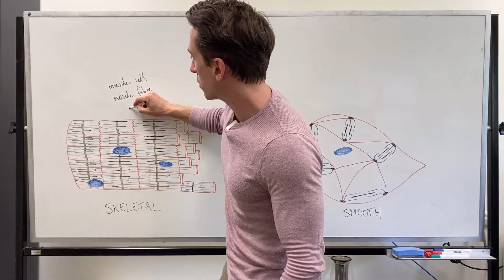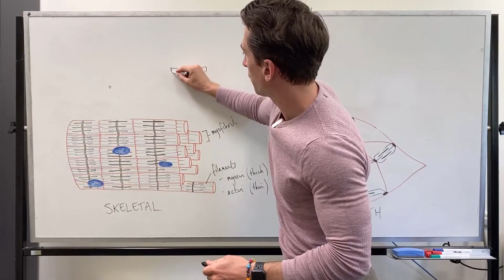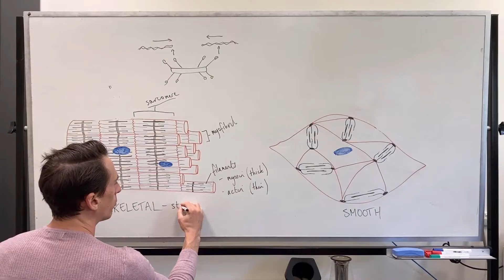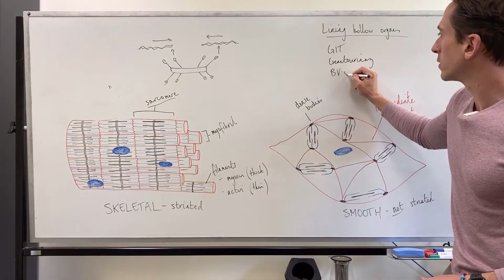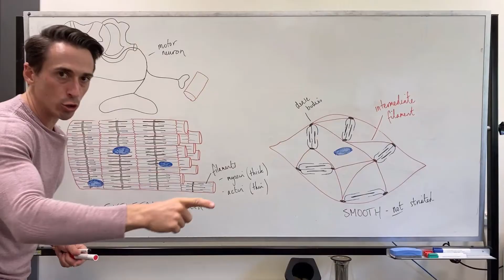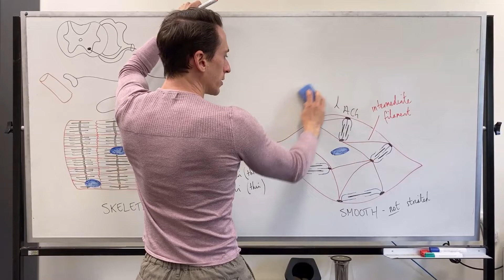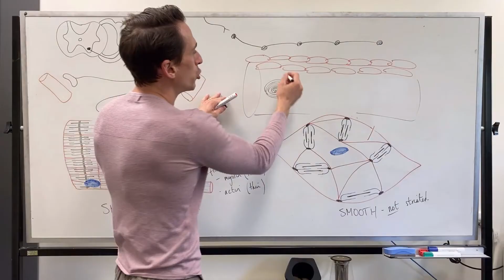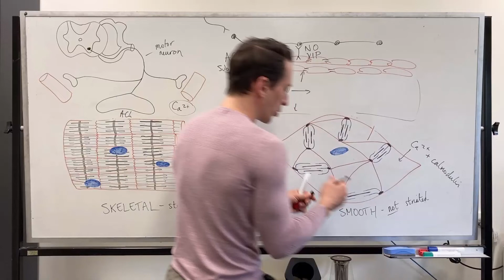Smooth Muscle vs. Skeletal Muscle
In this video, Dr Mike compares and contrasts skeletal muscle and smooth muscle.
He explain how each contract and explores the innervation of each.